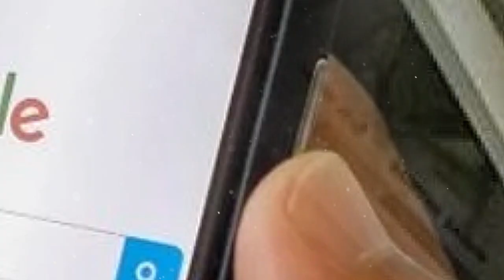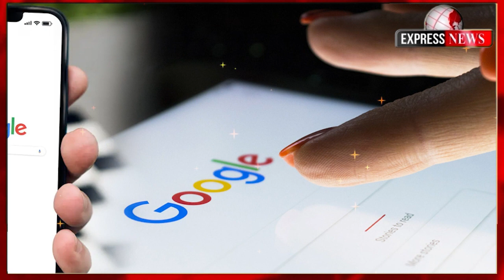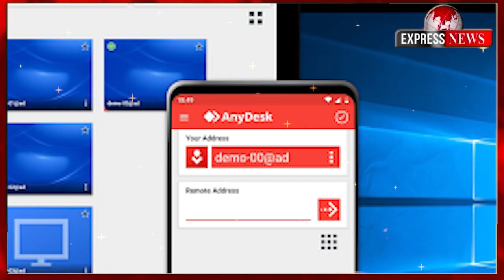महिला ने गूगल पर सर्च किया कुछ ऐसा उसके बाद की ऐसी गलती जिसके बाद एकाउंट से खाली हो गए 8 लाख रु !